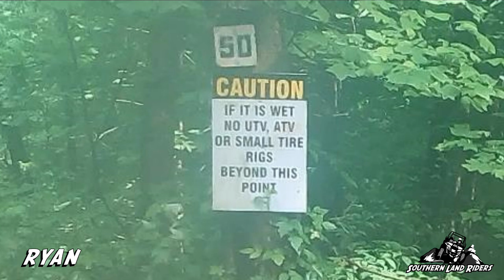AOP 5/22 Day 1 Part 3 (No SXS's Trail)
We had a lot of laughs on trail 50. Luckily we were going down it and not up it or we might have been there all night. It was a great time and definitely one to look back on and laugh. It was raining but it might as well have been covered with ice because that is what it felt like.